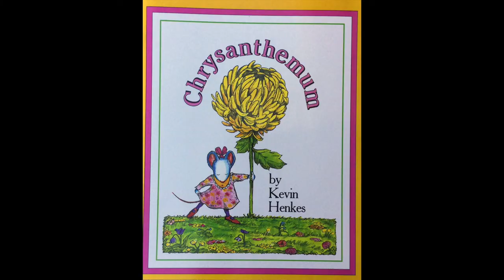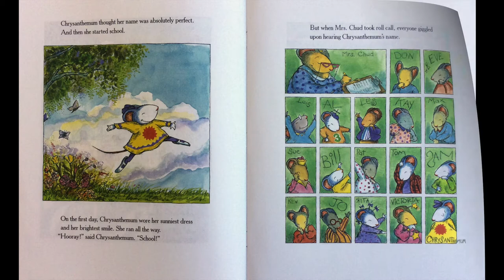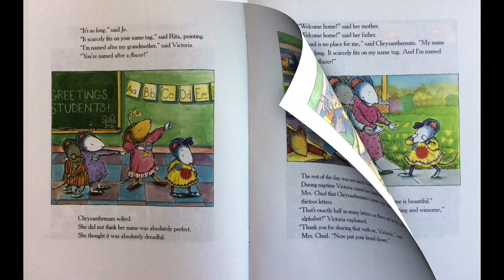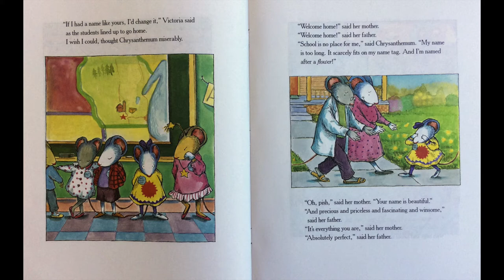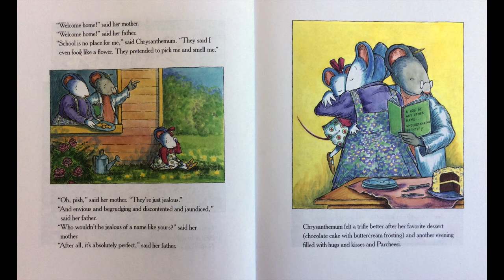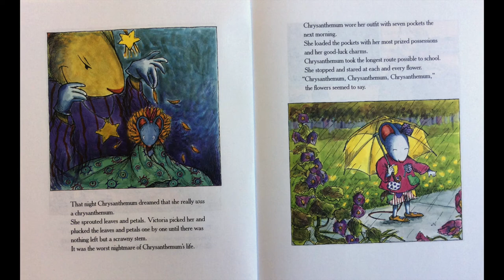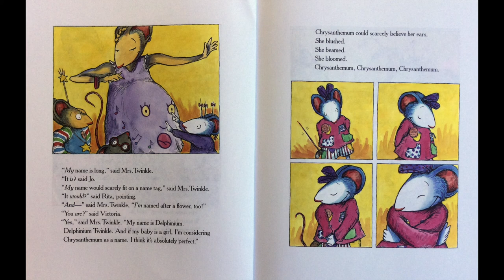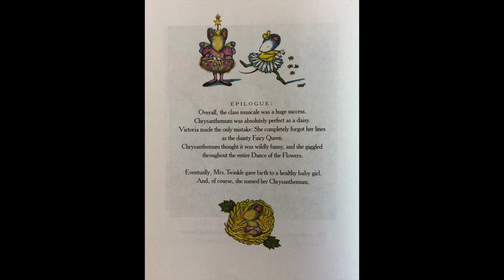Read Aloud "Chrysanthemum"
Title: Chrysanthemum
Author and Illustrator: Kevin Henkes